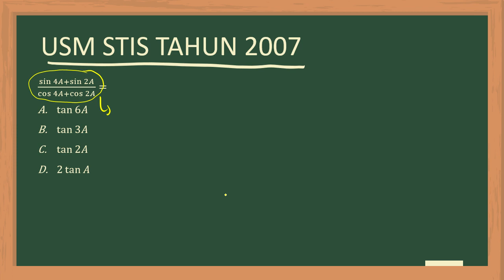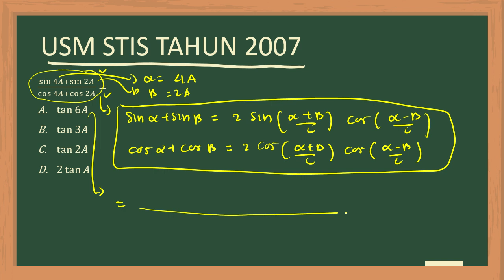(sin⁡ 4𝐴 + sin ⁡2𝐴)/(cos ⁡4𝐴 + cos ⁡2𝐴) =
A. tan ⁡6𝐴
B. tan⁡ 3𝐴
C. tan⁡ 2𝐴
D. 2 tan⁡ 𝐴